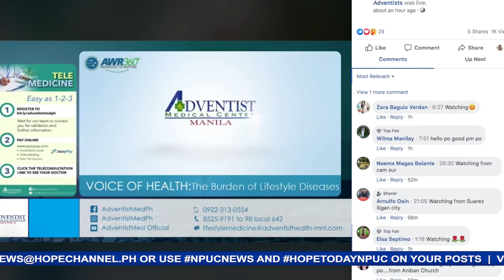HOPE Today NPUC News 07-12-2024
Sa mga balitang mayroong pag-asa:
1. 170 mga tao, naihatid sa pagpapabautismo kasunod ng magkakasabay na Christ centered, Bible- based seminars sa Southern Luzon Mission
2. Kauna-unahang invitational fellowship meal and gift-giving program ng Cavite Mission, pagpapala sa lingkod na public school leaders sa buong lalawigan
3. News and Media training workshop, napapanahong biyaya sa ministry ng volunteers and communication leaders sa Northeast Luzon Mission
4. Unang refresher course, pagpapala sa pangunguna at paglilingkod ng Pathfinders and Master guides sa Mindoro Island Mission
5. Bible Quiz, humimok sa Central Luzon Conference Area- 10 Adventist kids na patuloy na mahalin ang pag-aaral ng Bibliya
6. Ugnayan at pagkakaisa ng mga Adbentista sa dalawang Distrito ng Metro San Pablo, napatibay sa idinaos na Friendship games
7. Pinakabagong outreach project na “Ambag”, inilunsad at ipinaglingkod ng Adventist Trail Ministry at Palawan Mission Young Professionals sa Sitio Daan Elementary School